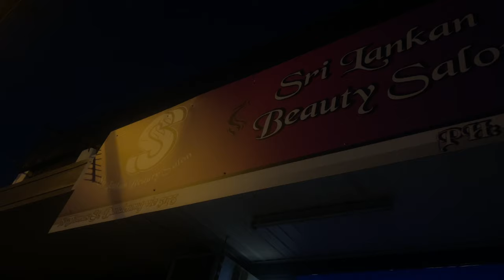BARBERSHOP THERAPY | ANIRUDH VS YUVAN PT.2? | VLOG 5 | ft. Kaarthik & Zeon